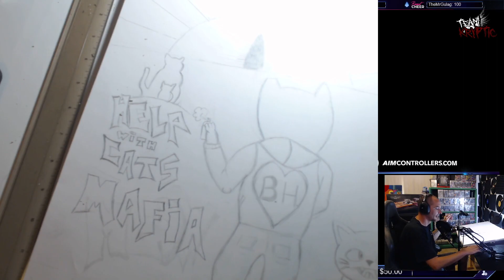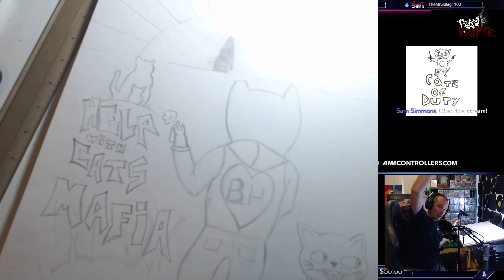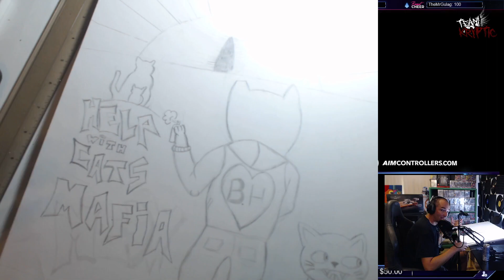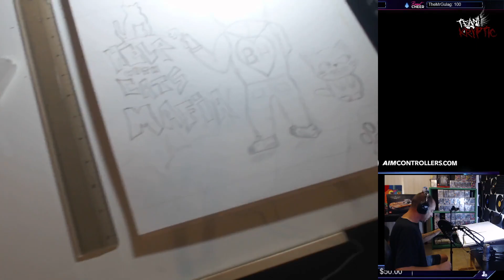Sketch finish and board transfer of cat drawing to be painted for cat charity.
We finish the sketch and I show how its transferred to the wood panel for painting.